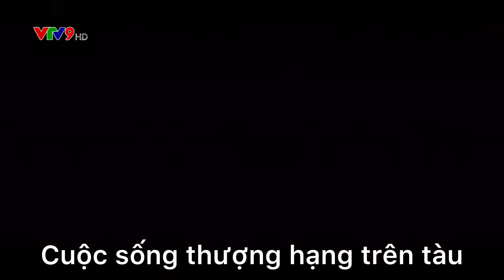The Suite Life On Deck Theme Song (Tiếng Việt/Vietnamese, Subtitled)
Cuộc Sống Thượng Hạng Trên Tàu